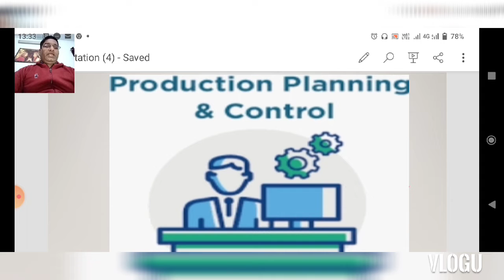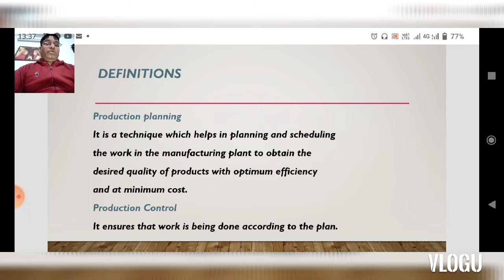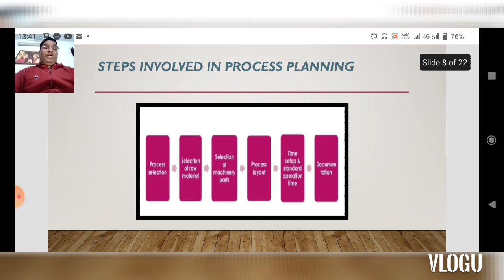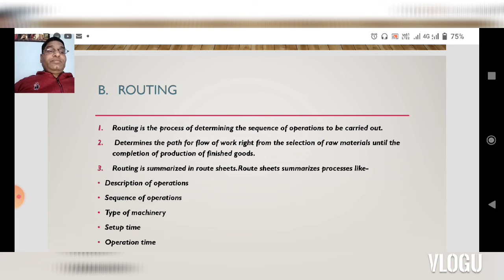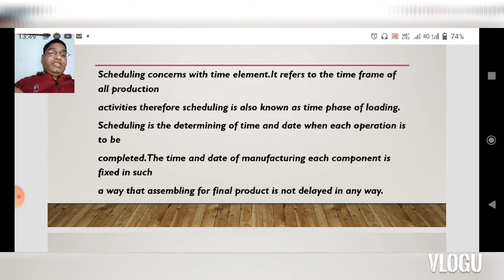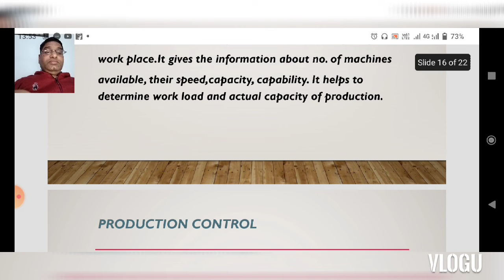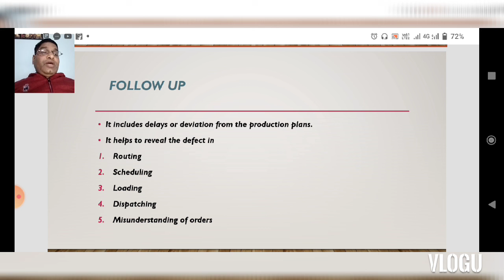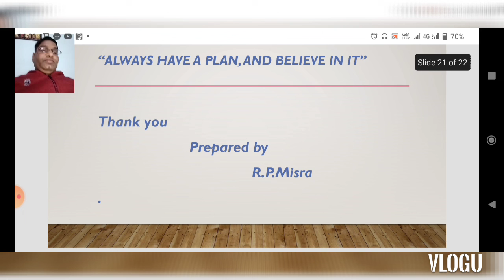Production Planning & Control /Objective & Importance of production planning &control/process layout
I described in this video about production planning and control used in industries.

scheduling and loading.
process selection.
Quality Control
objectives of production planning and control